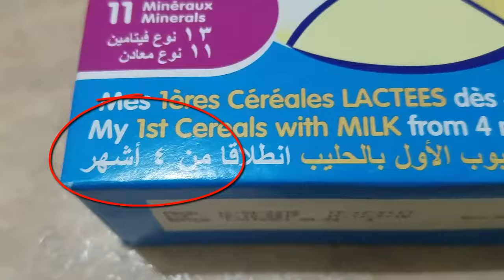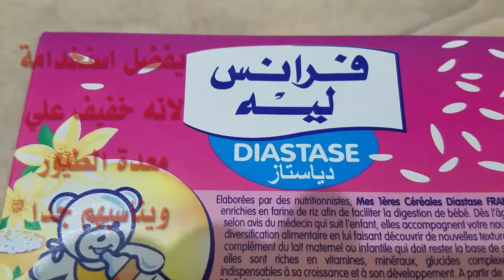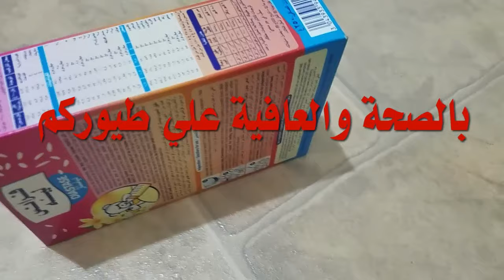ما هو طعام فراخ البادجي يدوياً ؟ بديل السيريلاك